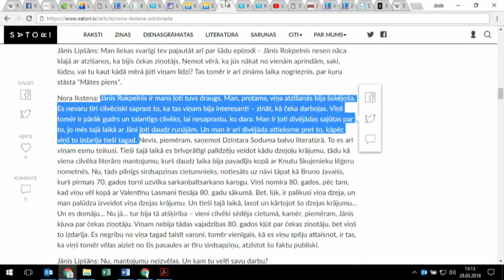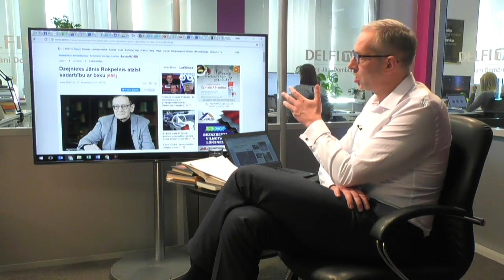Nora Ikstena: čekas pārstāvis, kurš mani pratināja, joprojām strādā tiesu sistēmā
'Delfi TV ar Jāni Domburu': atbild Nora Ikstena. Pilna intervija